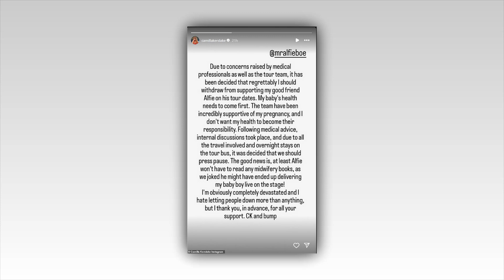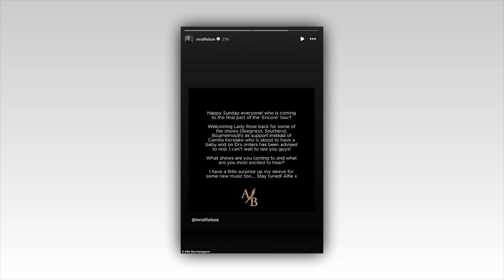Heavily pregnant Camilla Kerslake is forced to quit Alfie Boe's tour on medical grounds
Camilla Kerslake has pulled out of a tour with Alfie Boe on medical grounds, as she prepares to welcome her second child.

The classical singer and her husband Chris Robshaw announced last month that they are expecting their second child together.

Camilla was planning to support her friend Alfie on his UK tour but announced over the weekend she had pulled out at the last minute on the advice of doctors.
'Due to concerns raised by medical professionals as well as the tour team, it has been decided that regrettably I should withdraw from supporting my good friend Alfie on his tour dates,' she posted on Instagram, hours ahead of her scheduled first date in Skekness.

She continued: 'My baby's health needs to come first. The team have been incredibly supportive of my pregnancy, and I don't want my health to become their responsibility.'

'Following medical advice, internal discussions took place, and due to all the travel involved and overnight stays on the tour bus, it was decided that we should press pause.'

Camilla joked that the 'good news is, at least Alfie won't have to read any midwifery books, as we joked he might have ended up delivering my baby boy live on the stage!'

'I'm obviously completely devastated and I hate letting people down more than anything. but I thank you, in advance, for all your support,' she added before signing the post 'CK and bump.'

Camilla was due to take to the stage in Skegness on June 30 and conclude a string of dates around the country with a performance in Blackpool on July 5.

Alfie announced on Sunday that Lady Rose had stepped in to replace Camilla.

Camilla, 35, took to Instagram last month to reveal that she was pregnant with her second son with the former rugby union player, 38.

Announcing the pregnancy, Camilla shared a snap of herself in a bikini on the beach with her three-year-old son Wilding, as he played in the sand.
Happy NationalSonDay to my earthside boy & the one I'm currently cooking,' she wrote. I can't wait to see what kind, courageous, clever & compassionate men you become.

You and Daddy have my whole heart Mumma MummatToBe.'

Camilla's post was flooded with congratulatory messages as she confirmed she was expecting another son.